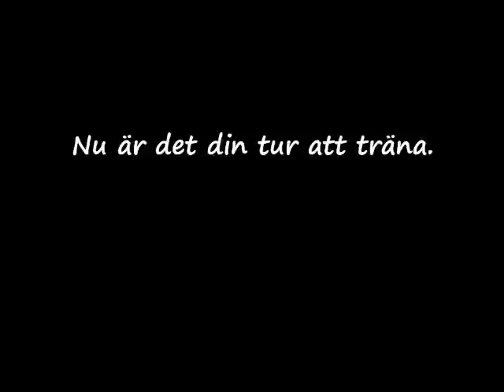Julkul Lucka 11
Ryggstyrka